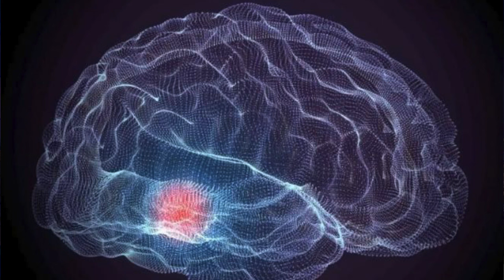Desvergonzado: El Ministro de Energía y Minas y su Burla al Pueblo